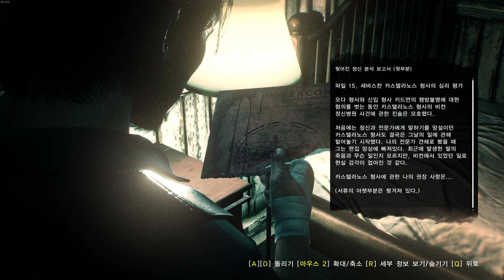[숨겨진 수집요소 공략/QHD 60FPS/울트라옵]디 이블 위딘2(THE EVIL WITHIN2) 챕터1&챕터2&챕터3 전반부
비밀조직에 납치된 딸을 구하기 위해 세바스찬은 STEM 유니온마을에 다시 접속한다.

전작의 배경이 폐쇄된 병원/도시/저택을 넘나드는 일자진행의 비컨병원이었다면,
이번 신작은 유니온이라는 거대마을을 탐험하는 오픈월드!

마을에 무슨일이 있었고, 어떤 생존자들이 있었는지 그 비밀을 파헤치고 딸을 구하는 것이 게임의 목적입니다.